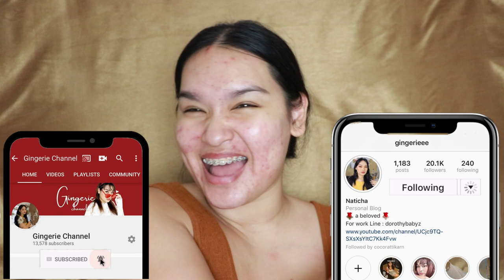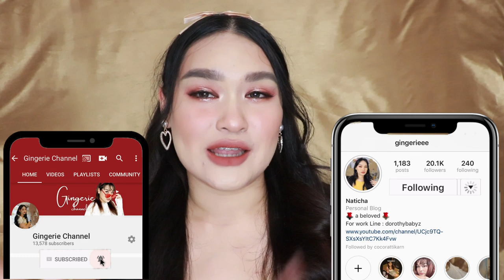แต่งหน้าโทนอิฐ 2019 + เม้ามอย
season change แล้วมาสู่หน้า (กำลัง) หนาว มั้ง? 555
เลยติ้ต่างว่างเป็นช่วงฤดูใบไม้ผลิแล้วกัน อิอิ หยิบเครื่องสำอางราคาถูก และดี มาแต่งลุคสีอิฐๆ
แต่งง่ายๆ ให้ดูกันค่า